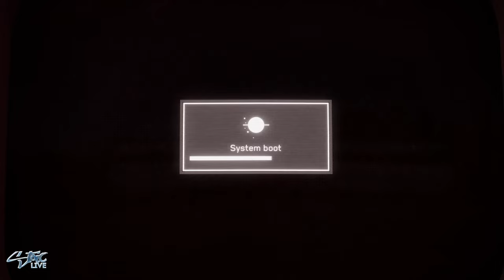Atomic Heart | Let's Play Part 3 - Naughty Vending Machine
Atomic Heart is a FPS action role-playing video game developed by Mundfish and published by Focus Entertainment and 4Divinity. The game was released for Microsoft Windows, PlayStation 4, PlayStation 5, Xbox One and Xbox Series X/S on February 21, 2023.

Atomic Heart is an FPS video game with action role-playing elements. The combat in the game consists of shooting and slashing with improvised weapons. A wide variety of enemies are featured, which may be mechanical, biomechanical, biological, and some of which are airborne. There is a crafting system where the weapons can be pieced together from metal parts that can be detached from robots or taken from household appliances. Weapons can also be upgraded via a mechanic called "cassettes.” Ammo in the game is scarce, and there is a stealth option. Quick-time events are also featured in the game. The player wears a special glove, the Polymer Glove, which grants him powers such as telekinesis, freezing, and electricity to defeat his foes. Its powers can be combined with both melee and ranged weapons.